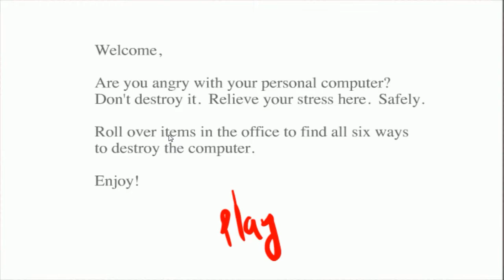Whack your computer - เกมตีคอมพิวเตอร์ (Game Web)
เกมโง่ๆที่จะพังคอมพิวเตอร์อย่างเดียวซึงผมไม่รู้ถึงจุดประสงค์ของมันจิงๆ 5555+